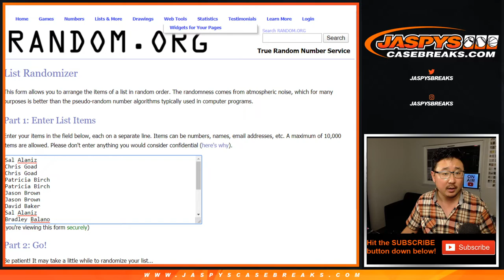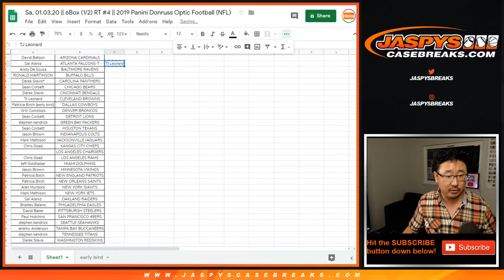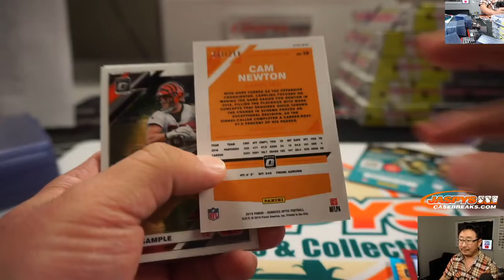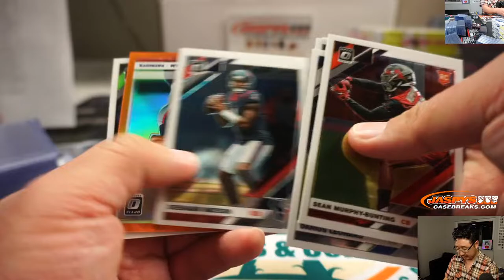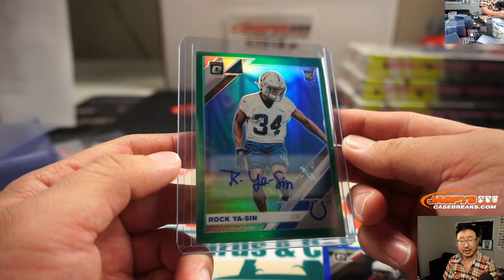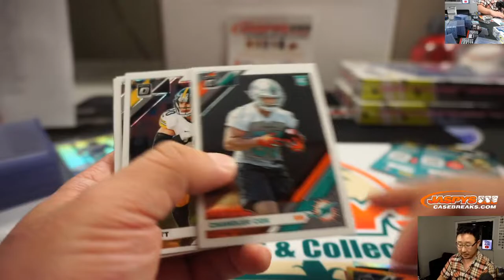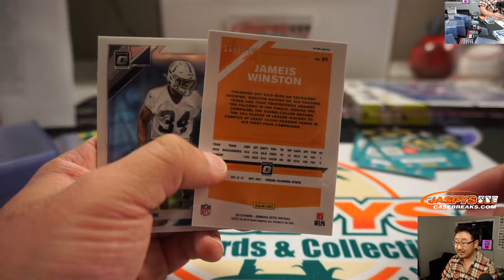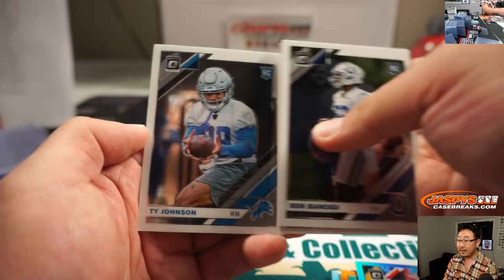Fr, 01.03.20 || 6Box (1/2) RT #4 || 2019 Panini Donruss Optic Football (NFL)